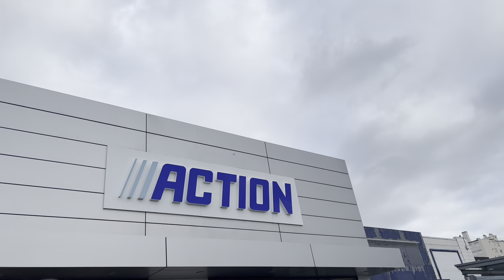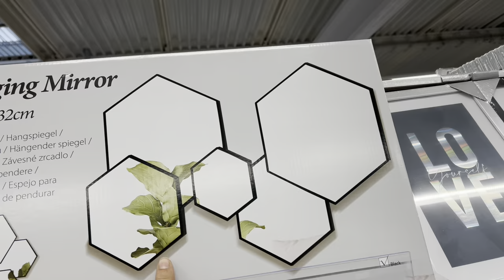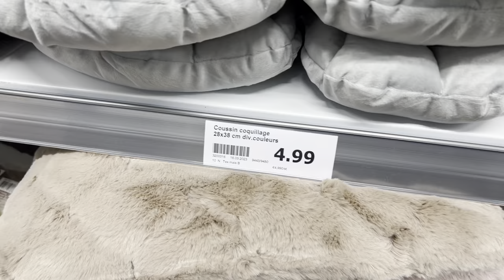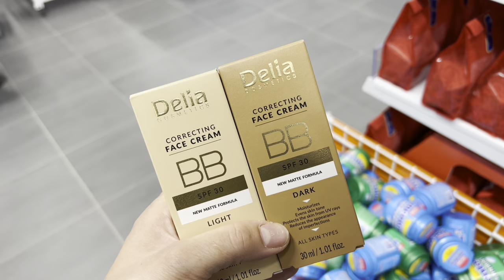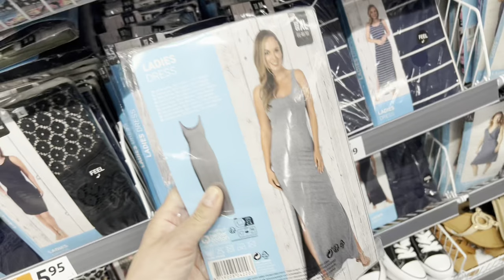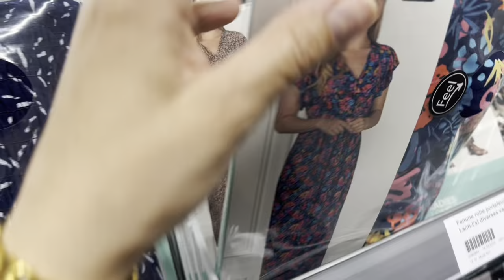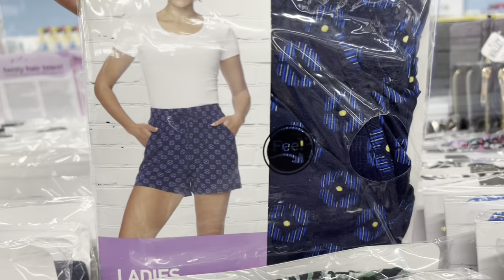ARRIVAGE ACTION 🎉🎉 OUVERTURE MAGASIN ACTION 🤩30/03